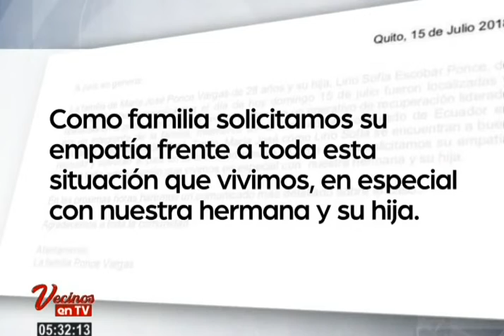María José Ponce y su hija fueron encontradas en Perú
Informa: Hubel Onofre